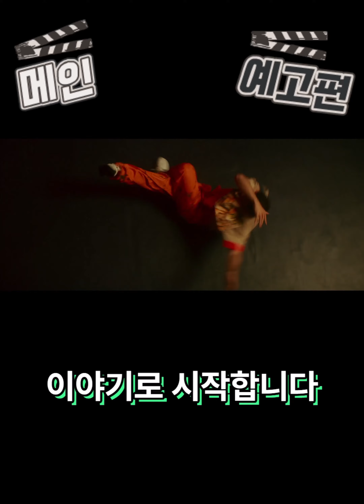꿈을 춤추다, 스텝 업 브레이킹 뜨거운 열정의 개봉 예고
안녕하세요, 동네기자 안인철입니다.

오늘은 브레이킹 댄스의 열정과 도전을 담은 영화 스텝 업: 브레이킹의 개봉 소식을 전해드립니다. 3월 6일, 이 영화는 영국 브레이킹 국가대표팀이 월드 브레이킹 챔피언십에 출전하는 여정을 그리고 있습니다. 감독 맥스 기와와 다니아 파스퀴니가 이끄는 이 작품에는 존-케이먼, 알렉 홉킨스, 케빈 클락 등이 출연합니다.

영화는 가족의 기대를 한 몸에 받는 '트레이'와 학업을 등한시하고 브레이킹 댄스에 몰두하는 '벤지', 두 쌍둥이 형제의 이야기로 시작합니다. 이들은 브레이킹 대결을 통해 자신들의 뛰어난 실력을 선보이고, 결국 영국 국가대표 후보로 발탁됩니다. 하지만 최종 선발은 7명뿐이라는 치열한 경쟁 속에서, 형제는 자신들의 꿈을 위해 더욱 강력한 춤 실력을 발휘해야 합니다.

메인 예고편과 보도스틸 9종이 공개되면서, 영화에 대한 기대감은 더욱 높아지고 있습니다. 화려하고 역동적인 브레이킹 댄스를 통해 관객들에게 도파민을 자극하고, 스크린 앞을 떠나지 못하게 만들 예정입니다.

영화 스텝 업: 브레이킹은 우리에게 꿈을 향한 열정과 도전의 중요성을 다시 한번 일깨워줄 것입니다. 이 작품을 통해 많은 이들이 자신의 꿈을 향해 한걸음 더 나아갈 수 있는 용기를 얻기를 바랍니다.

지금까지 동네방네뉴스 동네기자 안인철이었습니다. 감사합니다.